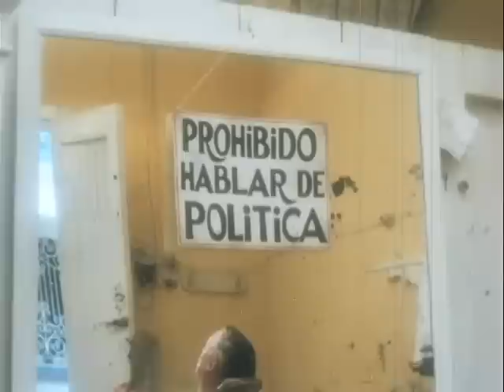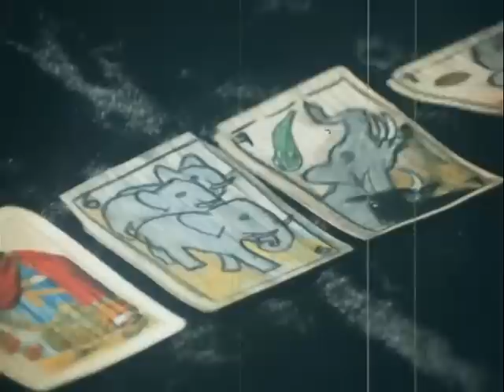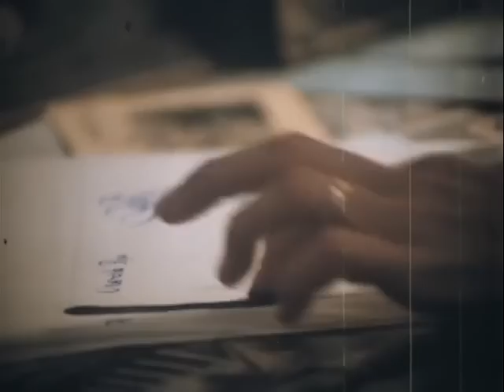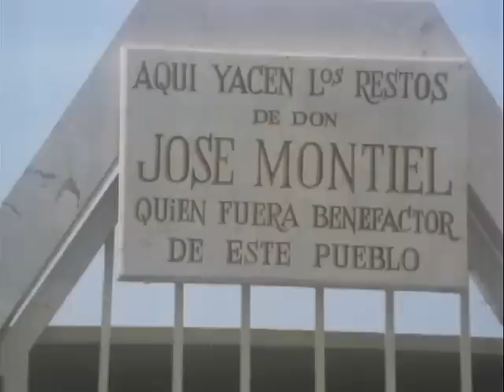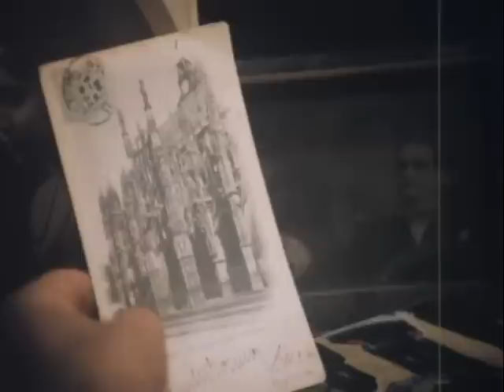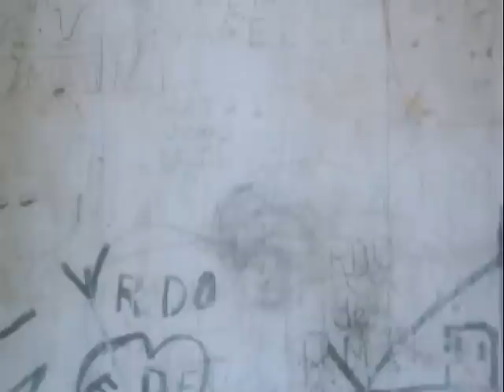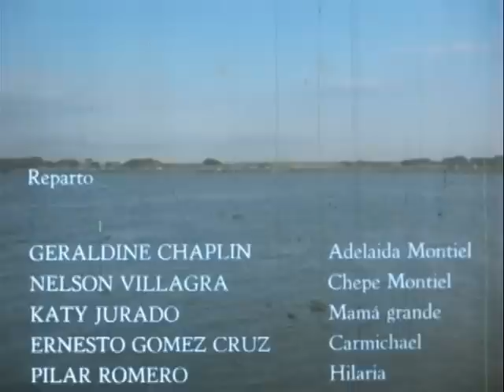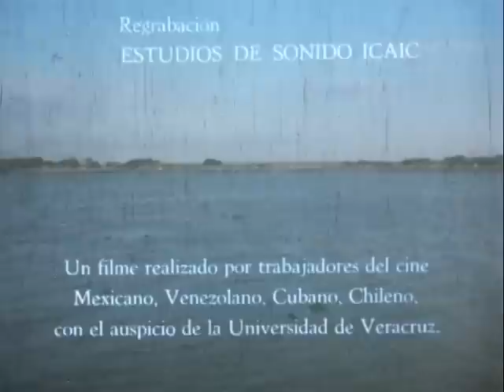PELÍCULA LA VIUDA DE MONTIEL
Película grabada en Tlacotalpan, Veracruz. “La Viuda de Montiel” (1979), dirigida por el chileno Miguel Littin. Coproducción latinoamericana (Cuba, Colombia y México). Actúan Geraldine Chaplin, Nelson Villagra, Ernesto Gómez Cruz, Katy Jurado, Reynaldo Miravalles, Pilar Romero.
Universidad Veracruzana